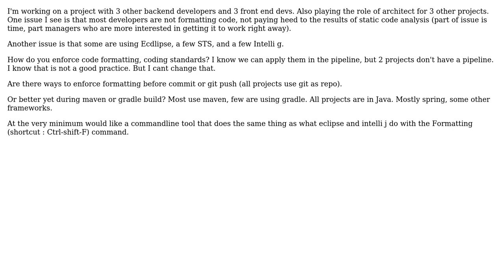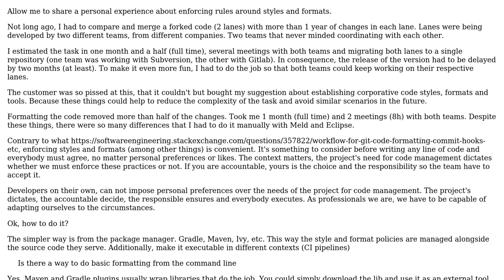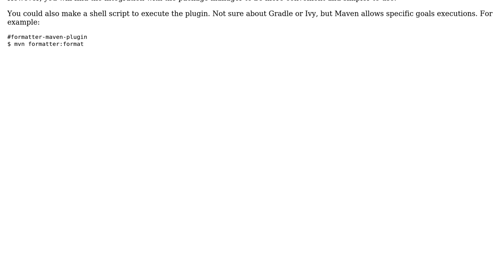Software Engineering: Java Coding standards via common and open source tools? (2 Solutions!!)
Software Engineering: Java Coding standards via common and open source tools?

With thanks & praise to God, and with thanks to the many people who have made this project possible! | Content (except music & images) licensed under CC BY-SA | Music | Images & others | With thanks to user tgkprog user Laiv user FluidCode and the Stack Exchange Network Trademarks are property of their respective owners. You are responsible for your own actions.